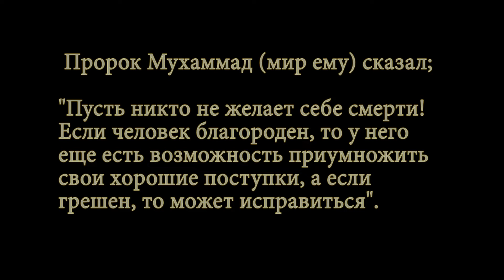Соц. ролик "Сбили человека".